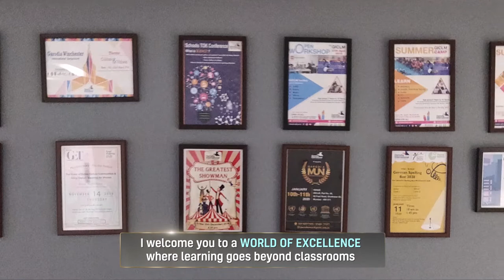GICLM Amenities\ Infrastructure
The well-planned infrastructure at GICLM creates a nourishing and inspiring environment for the students to learn effectively and flourish constantly.